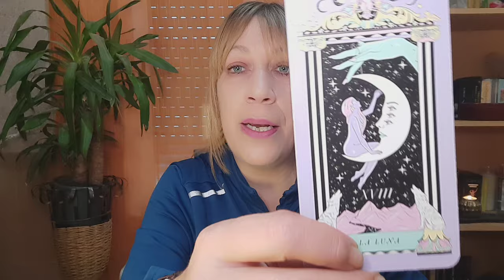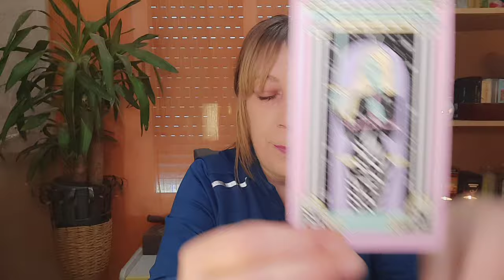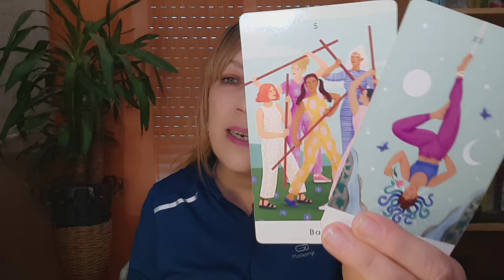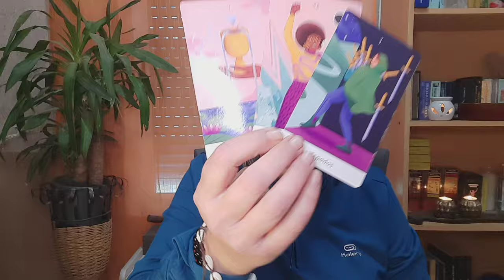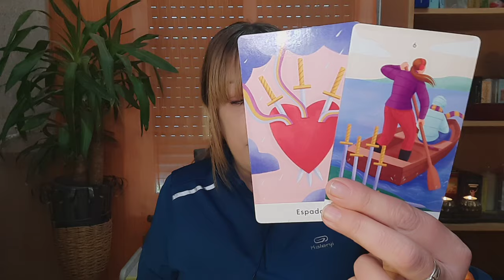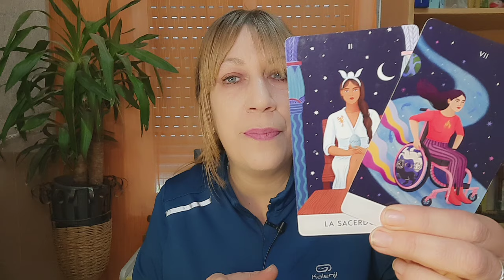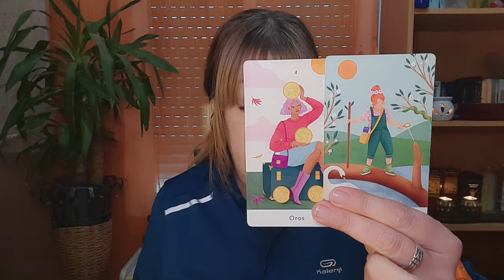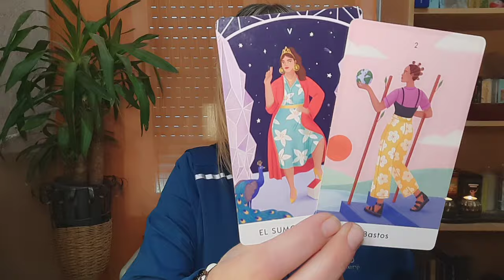TAURO 🚨CUIDADO ES UN DIABLO DISFRAZADO🧿